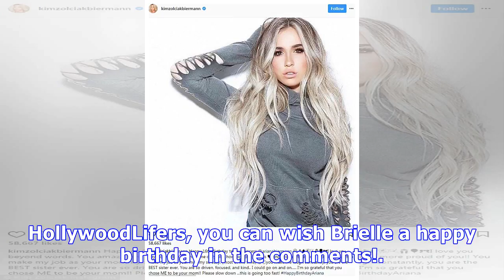Kim Zolciak Gushes Over Brielle Biermann On 21st Birthday & Gives Her Handgun